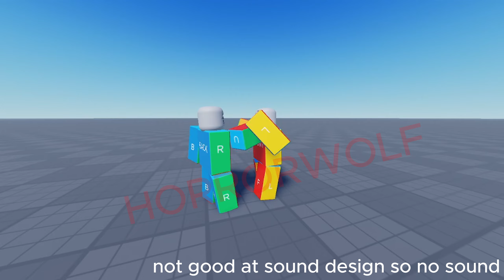Crazy Ah Kill